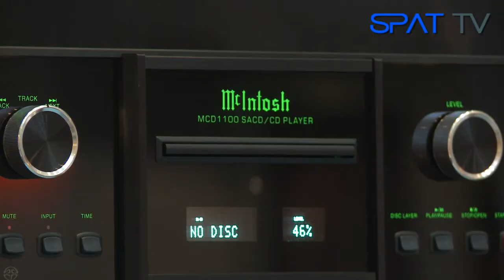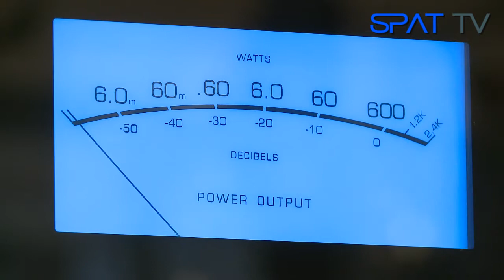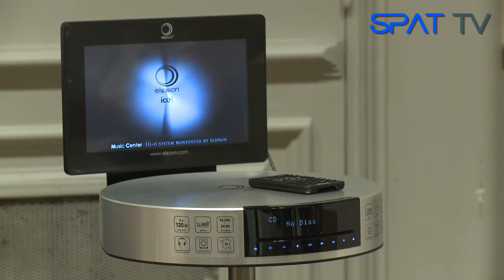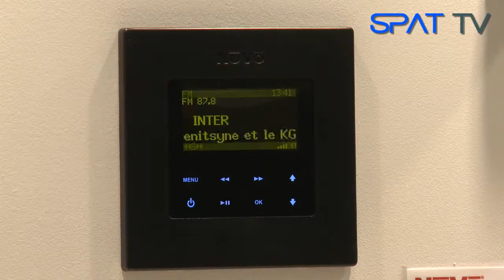INTERVIEW ORGANISATEUR 2011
Interview Jean-Marie HUBERT - Président du salon HIFI & HOME CINEMA 2011